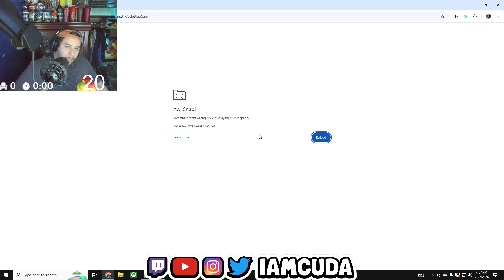Pretending to Sleep in Car Ends in Disaster with Police...